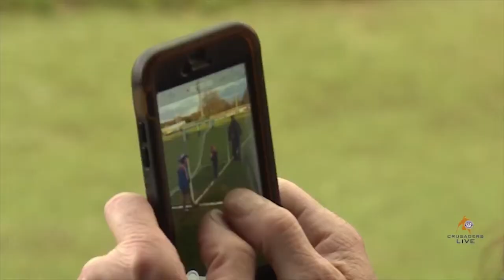Hungerford Town FC Season Highlight 17/18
After a wonderful year as part of the Hungerford Town FC media team, I was able to capture some of the best moments including a dramatic final game to avoid relegation!